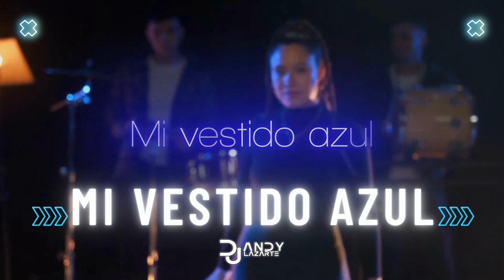MI VESTIDO AZUL [Remix] - Valentina Marquez | Dj Andy Lazarte 🔥